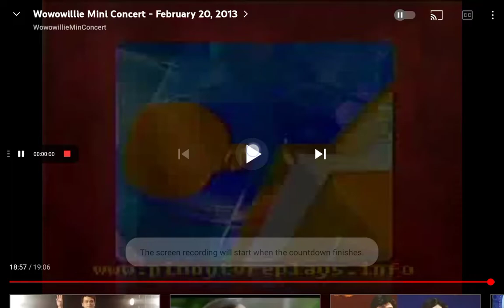(SNIPPET) Wowowillie Sponsor Bumper With Skelan TVC February 20, 2013